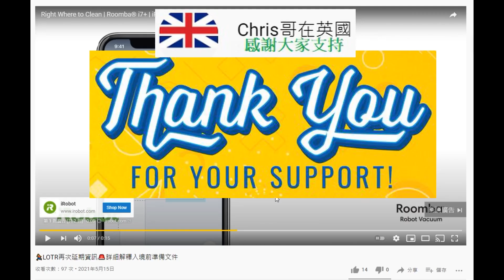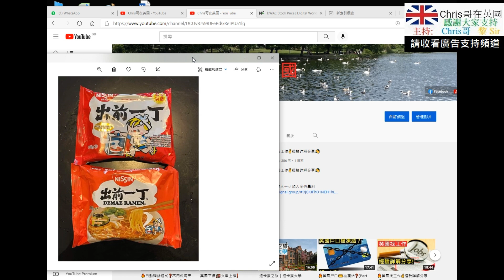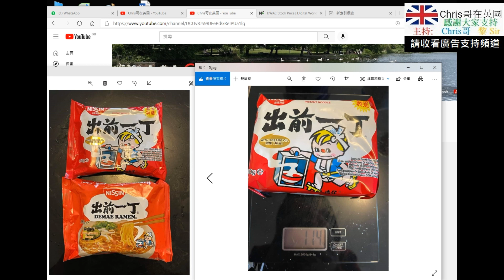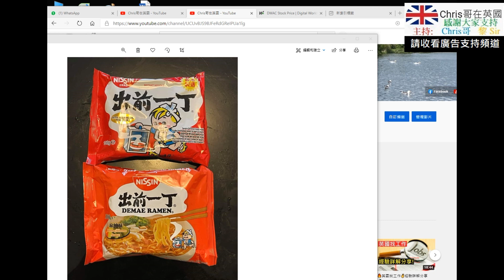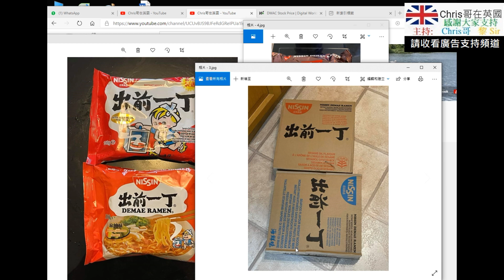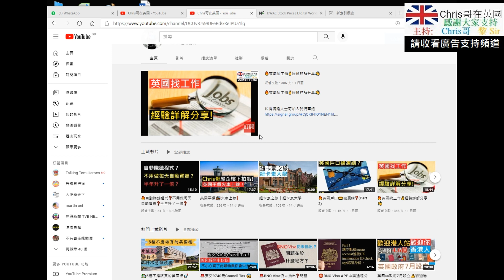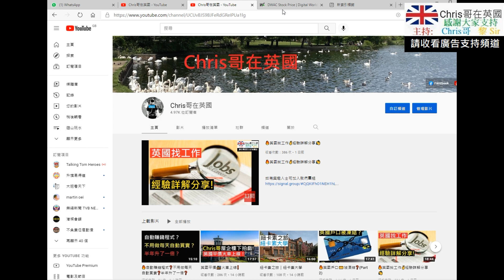香港版/英國版/日本版出前一丁分別❓味道誰是最好❓